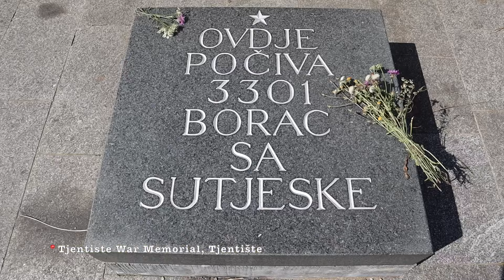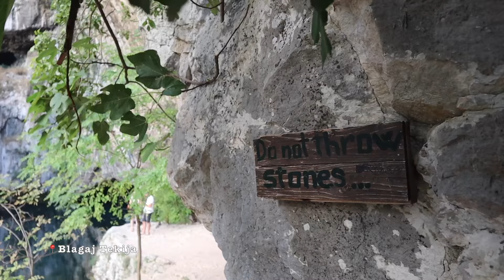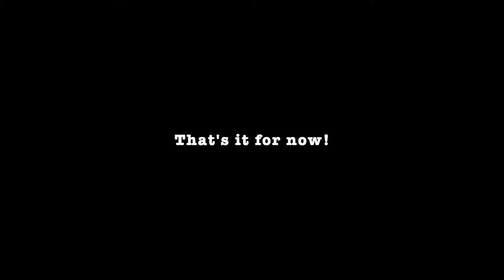VANLIFE IN BOSNIA & HERZEGOVINA l I crashed my drone...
We only spend a couple of days in this beautiful country but we loved it. (Even though I spend 3 hours trowing rocks at a tree) Hope you enjoy!

 / sisterlyvan

Our music is from Epidemic Sounds.